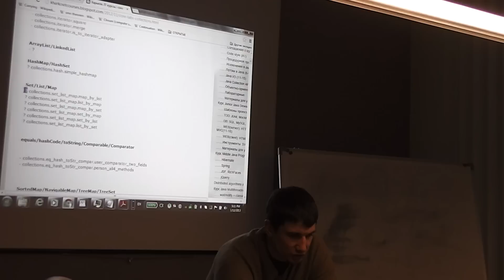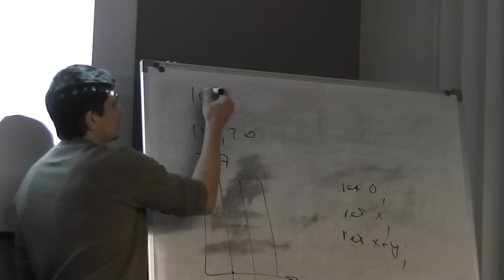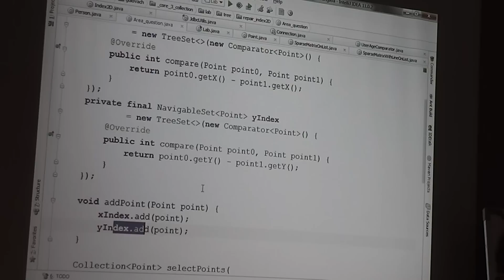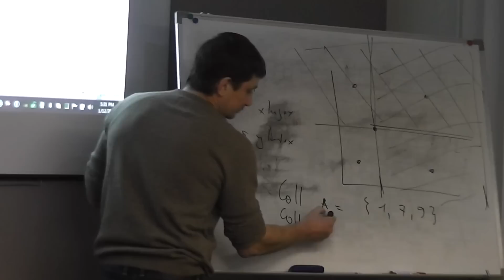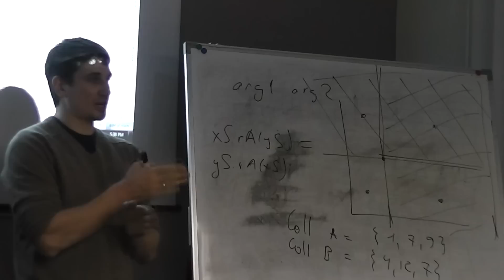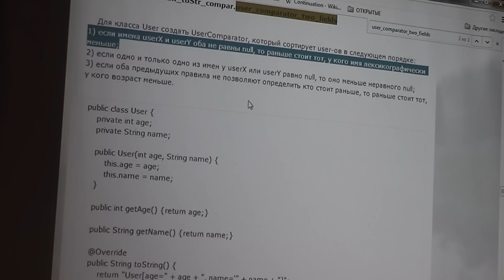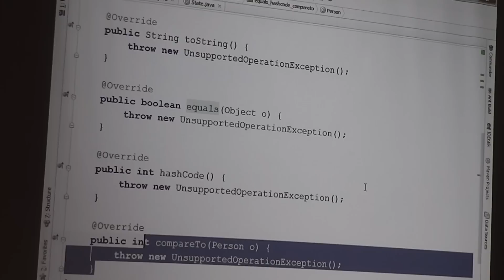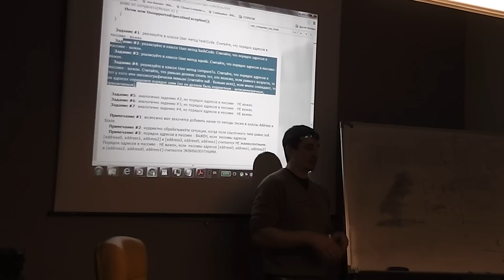Java Core: Collection. Лекция #20 (Часть 1)